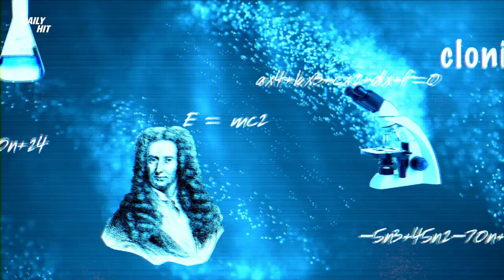Is the 'Five Second Rule' Real? || Gutbusted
In this episode of "GutBusted," host Wil Fulton teams up with Seeker's Natalia Reagan to answer the infamous question that has kept germaphobes at bay for years: Is the "five second rule" actually real? How long does it really take for germs (and other stuff) to latch onto your food? Is any floor safe to eat off? Bring your own antiseptic for this one.

Are the munchies real? Do oysters make you horny? Does beer before liquor actually make you sicker? In this series, your Thrillist host teams up with Seeker to debunk (or prove!) every myth, rumor, and piece of gossip you've ever heard about your favorite foods and drinks. Hey, you might actually learn something here. Probably.

What's the best new show to binge-watch? Where should I eat dinner tonight? When is the best time to visit Thailand? Why do people think oysters make you horny? At Thrillist, we've been giving you the best advice in the world regarding food, drink, travel, and entertainment for a decade.  And now, we're bringing all of our favorite topics right to your (small) screen, every day, with The Daily Hit. Expect a new episode every morning, at 9am EST. Like mom always said: It's good to be regular.

Credits

Editorial Producer
Wil Fulton

Producer/Editor
Debbie Wong

Host
Wil Fulton

Cole Chilton

Animator
Megan Chong

Line Producer
Emily Tufaro

Art Director
Ted McGrath

Senior Producer
Earl Jordan

Daniel Byrne

Supervising Producer
Stasia Tomlinson

Creative Director
Tom O’Quinn

Executive Producer
Justin Lundstrom

Music Credits

Title: Promofunk
Composer: Fabrizio Pigliucci
0:10-0:55. 3:20-3:59

Title: Silverlake City
Composer: Bruton APM
0:55-3:20